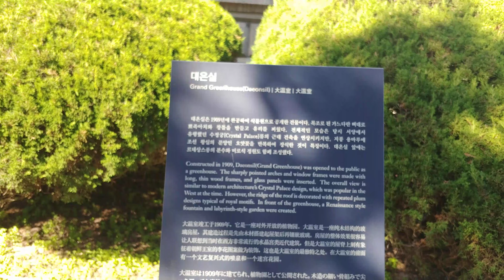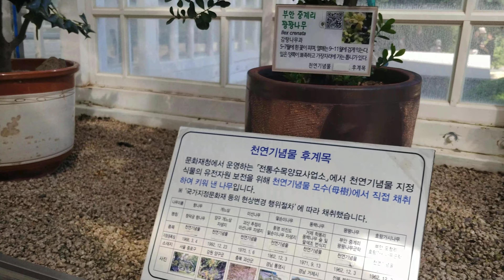창경궁 & 대온실 - 가을 휴일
[ 창경궁 , 창덕궁 ]
창경궁은 외전 , 내전 ,춘당지 , 대온실로 구성되어 있다. 창경궁에서 창덕궁과 후원으로 이동이 가능하며 후원은 예약후 관람이 가능하다.

왕과 신하와 백성이 교감하는 - 외전
맑은 물 흐르듯 , 바른 정치를 바라다.
창경궁은 왕실의 웃어른을 편안히 모시기 위한 궁궐로 지었기 때문에 정치 공간인 외전보다는 생활 공간인 내전이 더 널고 발달했다. 창경궁의 외전은 다른 궁궐과 달리 동쪽을 바라보고 있으며, 규모도 아담하고, 조정에 이르는 문의 수도 적다.
외전 : 명정전 , 문정전 , 숭문당 , 옥천교 , 홍화문

왕실 여성의 친숙한 공간 - 내전
구궁궁궐의 삶 , 그 희로애락을 기억하다.
창경궁은 성종의 효심으로 탄생한 궁궐이다.
성종은 세조의 맏아들인 의경세자의 둘째아들로 작은아버지인 예종의 뒤를 이어 왕위에 올랐다. 당시 13세로 나이가 어려 성년이 될 때까지 할머니인 세조 비 정희왕후의 수렴청정을 받았다. 창경궁은 왕실의 웃어른으로 할머니인 세조 비 정희왕후 , 어머니인 덕종 비 소혜왕후 , 작은 어머니인 예종 비 안순왕후 등 세 분 대비를 모시게 된 성종이 이들을 위해 마련한 궁궐이다.
내전 : 통명전 , 경춘전 , 집복헌

도시 새의 보금자리 - 춘당지
창경궁이 창경원 , 다시 창경궁이 되기까지
창경궁은 창덕궁과 별개의 공간이 아니었으므로 창덕궁의 후원을 함께 이용하였다.
본래 춘당지는 활을 쏘고 과거를 보던 춘당대(창덕궁)앞 너른 터에 자리했던 작은 연못(현재 소춘당지)이다. 지금의 춘당지에는 백성에게 모범을 보이기 위해 왕이 직접 농사를 지었던 '내농포'라는 논이 있었다. 일제가 이른 파헤쳐서 큰 연못으로 만들었고, 1983년 이후에 전통 양식의 연못으로 새롭게 조성한 것이 오늘날의 춘당지이다. 춘당지는 서울 도심에 흔치 않은 넓은 연못으로 주변의 숲도 울창하여 많은 새의 보금자리가 되고 있다. 천연기념물인 원앙도 춘당지 주변에서 볼 수 있다.

근대문화유산으로 만나는 대온실
창경궁 대온실은 1909년 건축된 우리나라 최초의 서양식 온실이다.
건축의 뼈대는 목재와 철재로 이루어져 있고, 외피는 온통 유리로 덮여 있다. 당시 새로운 건축 재료였던 철과 유리로 지은 대온실의 외관은 대부분이 고풍스러운 목조 전각인 궁궐 안에서 예나 지금이나 매우 이색적이다. 일제는 1907년 순종이 창덕궁으로 옮겨온 것과 때를 맞추어 창경궁의 전각들을 헐어내고 그 자리에 동물원과 식물원을 만들었으며, 마침내 1909년 일반에 개방하였다. 순종을 위로한다는 명목이었지만, 그 목적이 궁궐의 권위를 격하시키려는 데 있었음은 물론이다.
대온실은 일제의 불손한 의도 아래 훼손된 창경궁의 일면을 보여주는 건축물이다. 하지만 건축된 지 이미 100여 년이 지난 오늘날에는 그 자체가 역사적 가치와 건축의 의미를 지닌 근대의 문화유산으로 새롭게 자리매김되고 있다. 창경궁 대온실은 근대문화유산의 의미를 가진 등록문화재로 지정되었다. 현재 대온실은 우리나라의 천연기념물 , 야생화 , 자생식물 등을 전시하는 공간으로 이용되고 있다.
{ 참고 . 문화재청 궁능유적본부 창경궁관리소 }